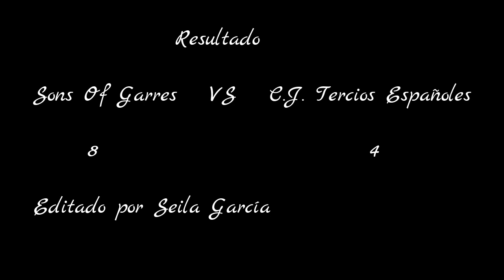Sons of Garres vs C.J. Tercios Españoles (IV Regional/Suizo/ I Levante Jugger League)